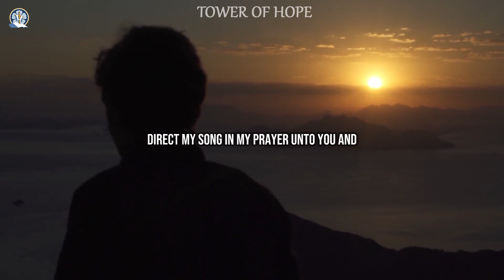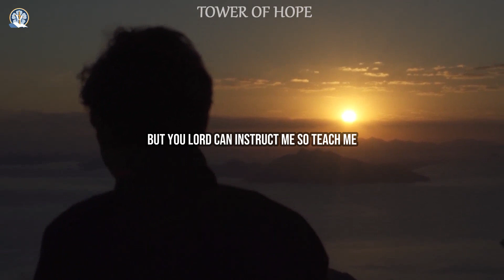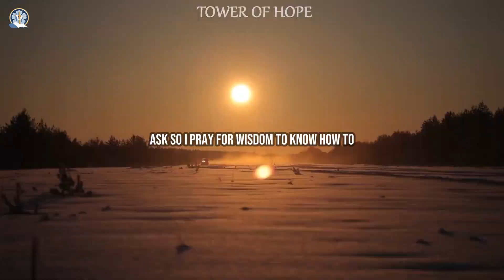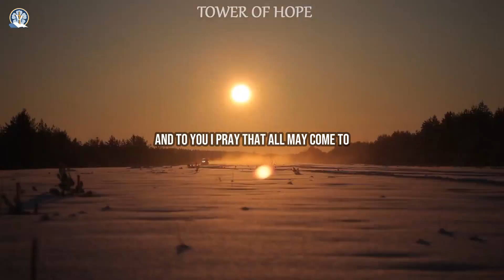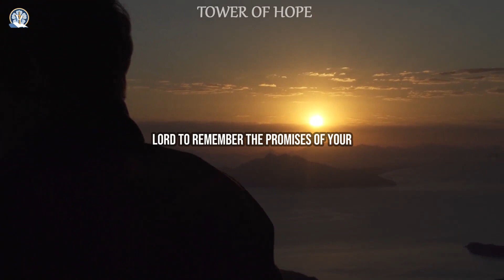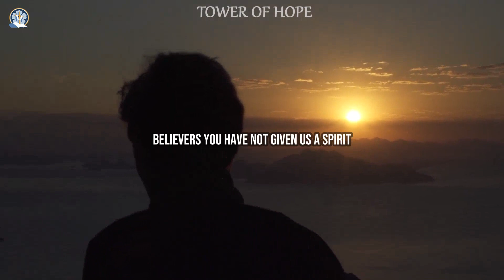Daily Morning Prayer | Blessing your day | Tower Of Hope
Daily Morning Prayer ｜Blessing Prayer | Tower Of Hope